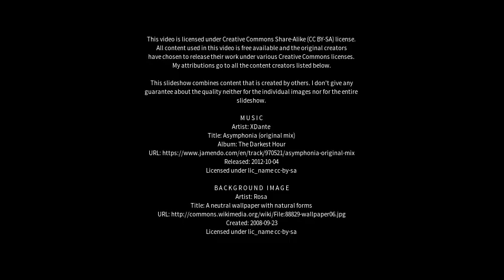Best places to visit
Best places to visit - Mālegaon (India) Best places to visit - Slideshows from all over the world - City trips, nature pictures, etc.